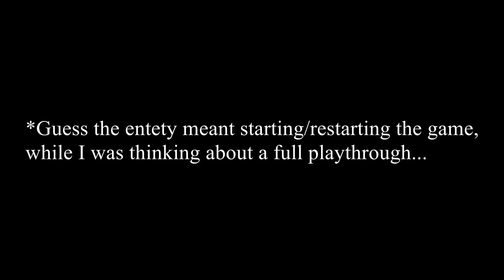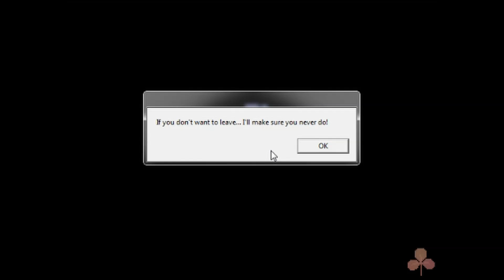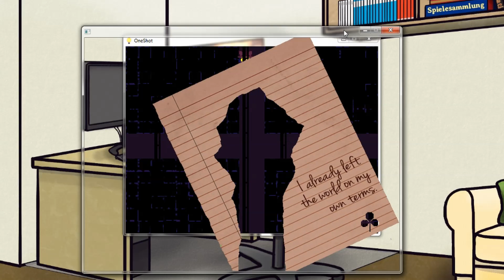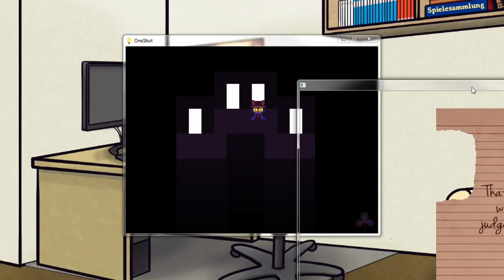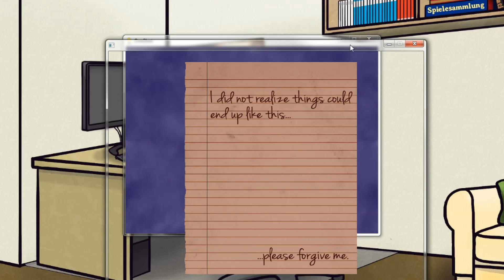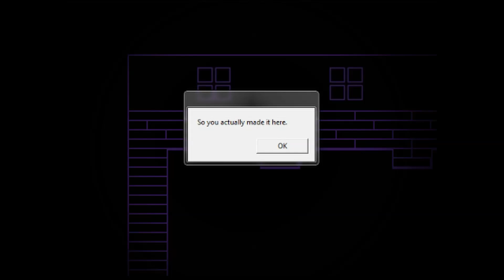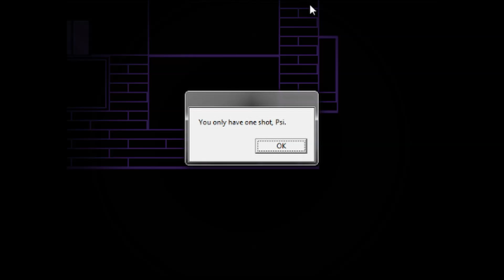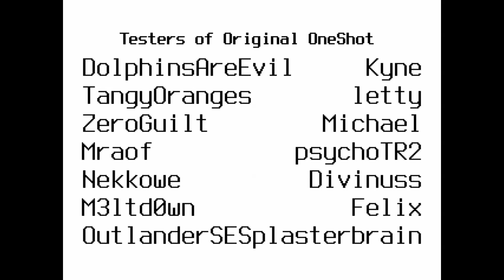OneShot #6 - A Difficult Choice (Finale)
With the book deciphered we lead Niko into the tower so the final steps of this journey can unfold.
In the end we only have one shot to make the right decision.

If you have questions, ideas for the series or a game you'd like to see me try out, leave a comment on the social media (Twitter: @ZockZimmer) or in the comments below.